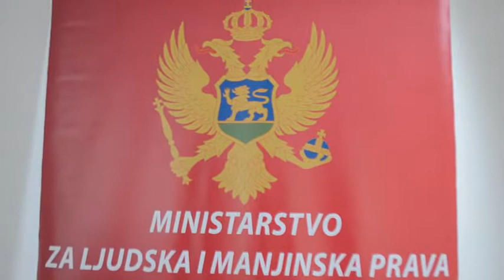MINISTARSTVO ZAM LJUDSKA I MANJINSKA PRAVA 16.09.2014 BIJELO POLJE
MINISTARSTVO ZAM LJUDSKA I MANJINSKA PRAVA-Zakon o zabrani diskriminacije lica sa invaliditetom 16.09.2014 BIJELO POLJE